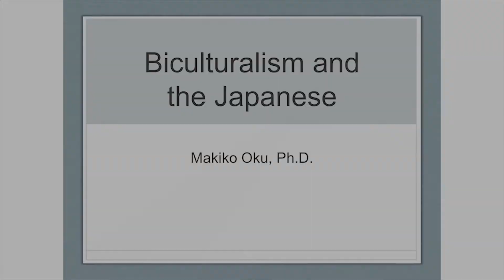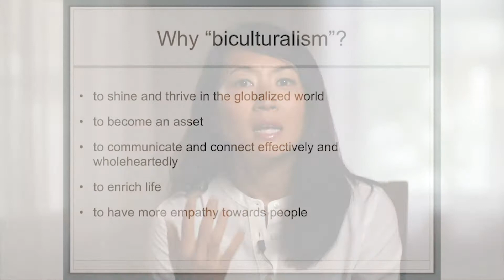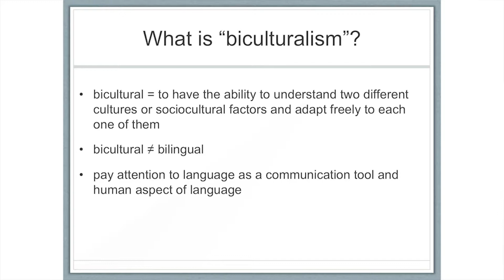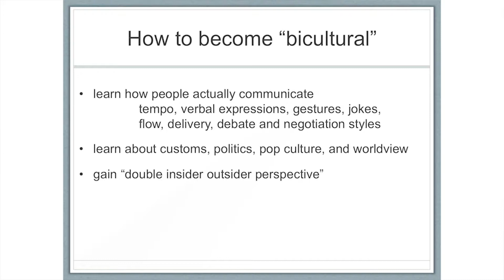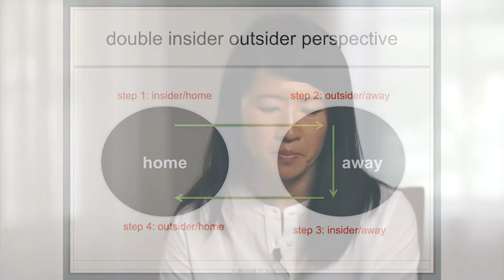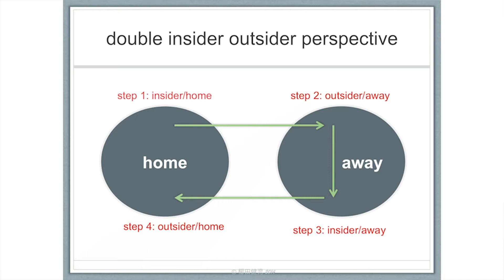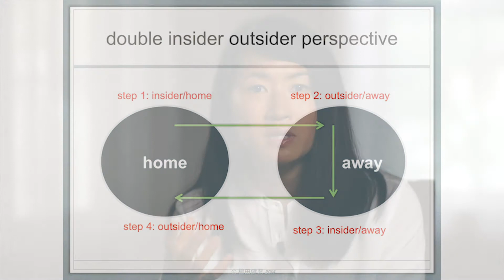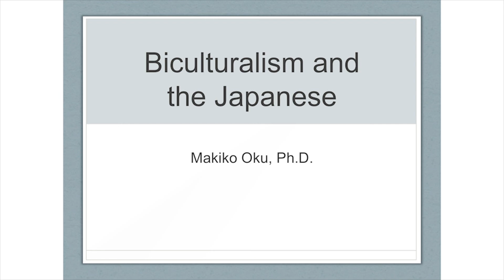"Biculturalism and the Japanese" Makiko Oku, PH D English